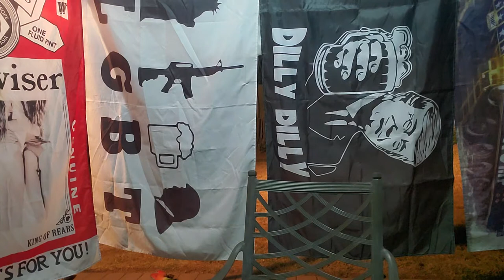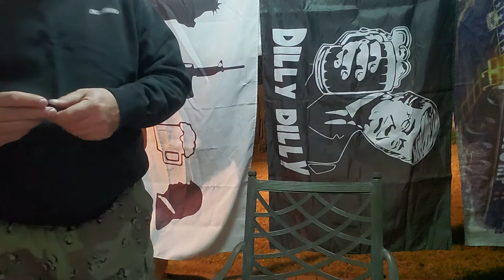The Beer Shop Church Music Juicy IPA 3.5/5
This brew came from me as a gift from my nephew Alex and his lovely bride Holly. Congrats guys !
This is a local from Tempe and you know how I feel about supporting local breweries.
On the nose she's light for an IPA but I didn't find the Pineapple they listed her as having. The initial hit she full with a building hop profile. Juicy w a bit of the pinapple in the medium middle. She finishes up surprising clean with a bit of pine as she dries out.
Not a bad brew, drinkable but not my cuppa.
The ABV is 6.7, 46 for the IBUs and I gave her a 28 for the SRM.
Be happy, healthy and safe my friends
E.
As always I have no connection to any of these companies. All opinions are my own